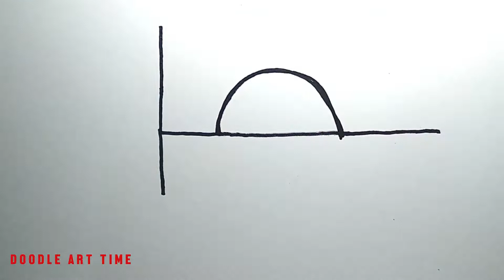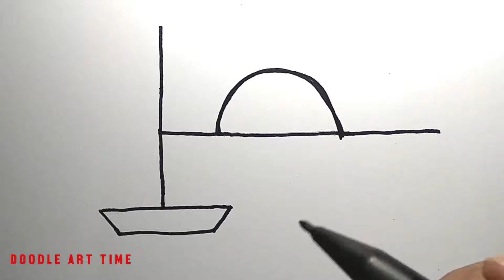How To Draw SUN RISE, BOAT, OCEAN Step by Step Easy Using Number 5 - Cara Menggambar Memakai Angka 5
How To Draw SUN RISE, BOAT, OCEAN Step by Step Easy Using Number 5 - Cara Menggambar Matahari Terbit, Kapal, Lautan Memakai Angka 5